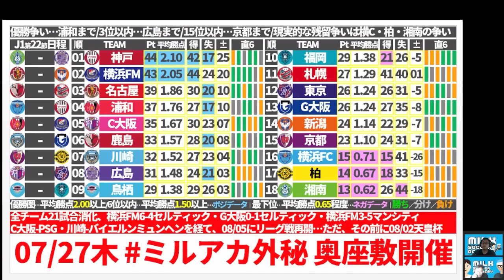【J1優勝争いの夏補強&課題まとめ】名古屋は森島司狙い/浦和は欧州超実績FW画策/固定型神戸と負傷&藤田譲瑠チマ移籍のマリノスの移籍戦略は…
※本動画は金曜日収録のものであり、本来月曜朝に出す予定のものでした＊
　森島司選手移籍関連報道を受け、月曜では遅すぎると判断し、土曜夕方に公開しております＊

今年度のトークライブ第一弾はなんとエル・ゴラッソさんとコラボ！
07/18（火）19時～＠渋谷ロフトナインで行ったライブ＊
＋川澄奈穂美選手にもご出演いただいたオンラインアーカイブチケットはこちら＋

7月メンバーシップライブは27日（木）21時～に決定！

2023/6/18(日)
開場: 13:15 / オンライン開場: 13:15 / 開演: 13:30 / 終演: 15:00
2023/7/17(月)まで販売
アーカイブ配信： 2023/6/19(月) 15:00 ~ 2023/7/17(月) 23:59

05/02メンバーシップライブ│【優勝クラブは●●/●●/●●？】2023シーズンの覇者と「Jリーグ」の制し方が判明したシーズン序盤戦